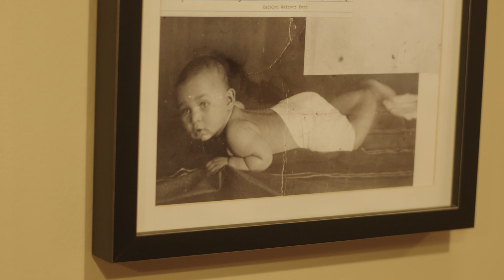World Polio Day 2023: Hidden Figures in Polio History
📍Tuskegee University | Tuskegee, Alabama, USA

From 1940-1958, The Infantile Paralysis Center was housed on the campus of the Tuskegee Institute, known today as Tuskegee University. This red brick building in the South became the only place in the United States built specifically to treat Black children with polio.

But the story doesn't end there.

At Tuskegee, Black scientists conducted vital research in creating the first polio vaccine. Thanks to their work and the subsequent efforts of the Global Polio Eradication Initiative, we have reduced the number of polio cases in the world by 99.9%!